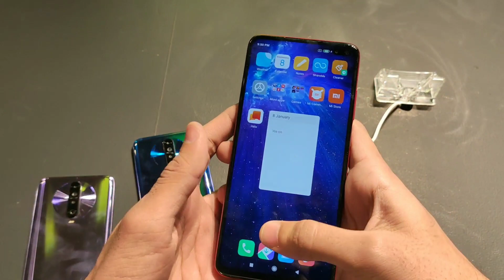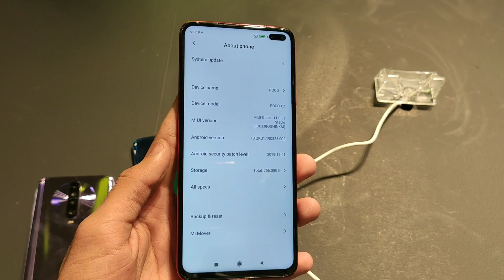Poco X2 retail Unboxing all colours | Poco X2 Red Colour vs Purple vs Blue Colour first look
Poco X2 retail Unboxing Red vs Blue vs purple colour
Poco X2 Red unboxing
Poco X2 blue unboxing
Poco X2 purple unboxing
Poco X2 vs Realme X2 comparison

Best Tripod with mobile holder:

Redmi note 8 White Colour:
Redmi note 8 Black colour:

Redmi note 8 Pro Green Colour:
Redmi note 8 Pro Black Colour:

Redmi 7a in Rs.4,999:

Redmi 7 in Rs. 5,999: